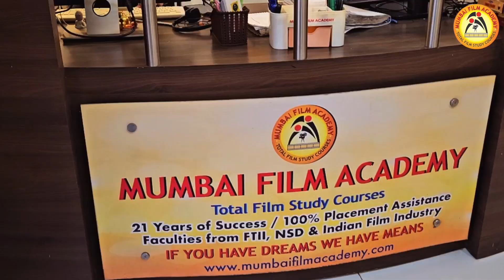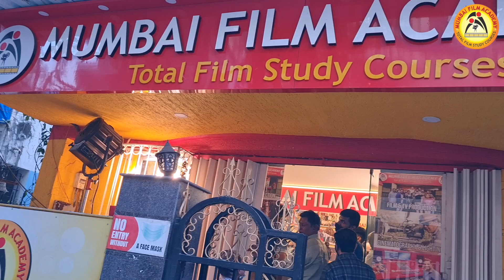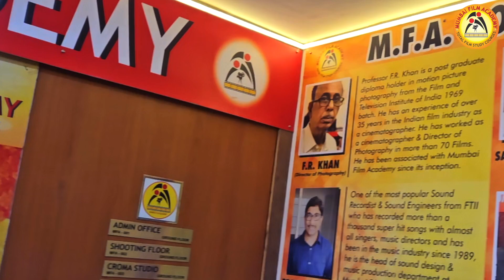international student actress Almona Patel from Australia🇦🇺 I Best Acting & Film Making Institute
Mumbai Film Academy Is One of The Best Film Schools in India And Among The Top Ranking Film Schools In The World.
Our Academy Is Open to All Aspirants Who Have the Requisite Qualifications and Eligibility to Apply For Professional & Advance Training. We Conduct Regular Full Time/Part Time, Weekend & Short Term with Certificate & Diploma Courses with 100% Job Placement Assistance.
Mr. Brajesh Pandey, The Founder & Chairman Of India’s Best Film Training Institute Mumbai Film Academy Has Worked As A Sound Recording Engineer With Top Producers, Directors, Film Makers, Music Directors & Singers. He Has An Experience Of More Than 35 Years In The Film & Television Industry.
Mr. Anil Chorasiya, Managing Director The Backbone Of Mumbai Film Academy Is A Trained Film Maker & Director Who Has Made International Ad Films, Short Films, Documentaries & Hindi Feature Film.
All The Faculty, HOD & Board Members Of Mumbai Film Academy Are Graduates, And Have Practical Working Experience Of More Than 35 Years In The Indian Film & Television Industry.
Mumbai Film Academy Has Tie Ups With More Than 1600 Production Houses In India & Abroad Who Have Provided Placement To More Than 1800 Students Of Mumbai Film Academy In The Last 21 Years.
Our Mission
To Train Aspirants Having An Imaginative Bent Of Mind In All Creative And Technological Aspects Of Film & Television Industry, with A Meaningful Social Impact, Thereby Improving The Quality Of Media And Entertainment.